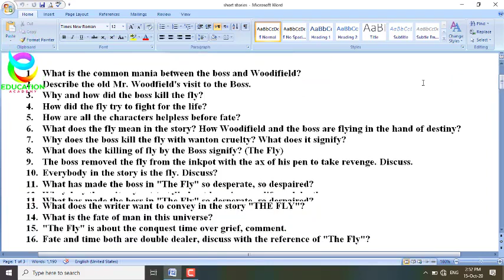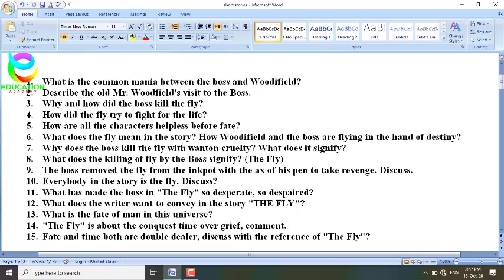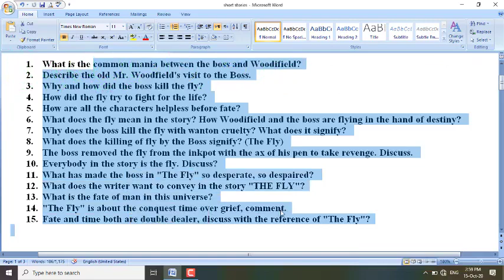BA English Short Story, The Fly Summary, Important Question Lectures | BSc/ADP/BS English Notes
The story focuses on a man known only as 'the Boss'. The other two characters are the Boss's secretary and Mr. Woodfield, an old friend. The fly in the story acts as a symbol through which the boss can enact revenge for and forget his son's death in World War I.
BA English short story The Fly by Katherine Mansfield
BA short stories
BA English The Fly Summary & Important Question, Answer Lecture
PU,UOS,IUB,GCUF,BZU,UOG